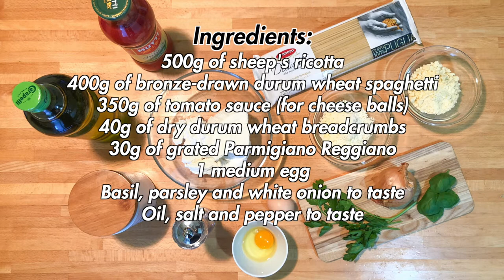Spaghettoni with tomato sauce with giant cheese balls of fresh sheep's ricotta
Spaghetti with tomato sauce, perhaps with two fresh basil leaves on top, are a work of art that has always exported Made in Italy to the world. Here I propose them in a recipe that sees them embracing ricotta cheese balls for a dish to be enjoyed with all senses.

DETAILS
- Difficulty: easy
- Preparation time: 1h and 30'
- Doses: 4 people (16 cheese balls)
- Cost: low

INGREDIENTS
- 500g of sheep's ricotta
- 400g of bronze-drawn durum wheat spaghetti
- 350g of tomato sauce (for cheese balls)
- 40g of dry durum wheat breadcrumbs
- 30g of grated Parmigiano Reggiano
- 1 medium egg
- Basil, parsley and white onion to taste
- Extra virgin olive oil, salt and pepper to taste

Tools used:
- Spatulas set
- Bowls of various sizes
- Toothed ladle for spaghetti